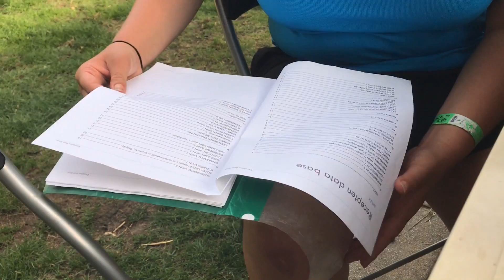op de boerderij met moeder van de buurt